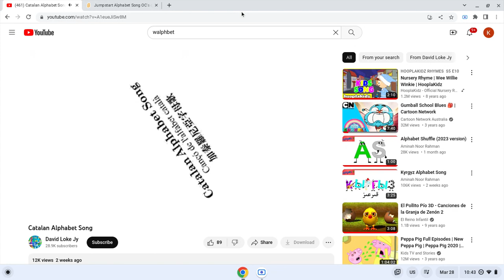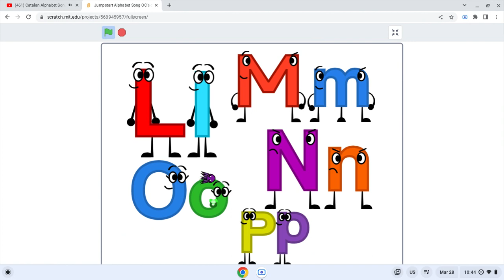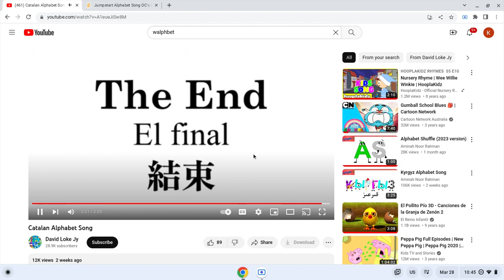Catalan Alphabet Song